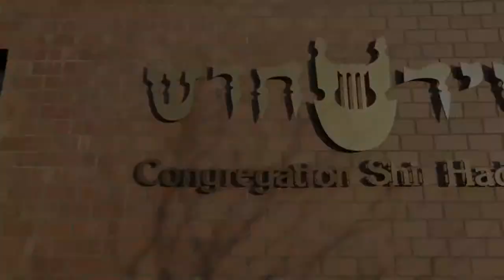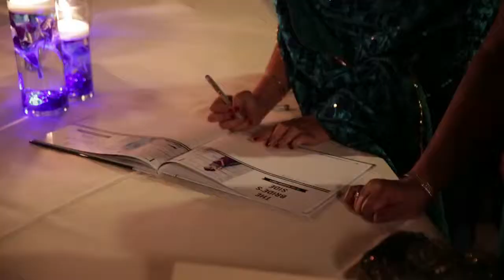Vinita + Harold | Feature Film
A wedding feature film featuring Vinita and Harold.